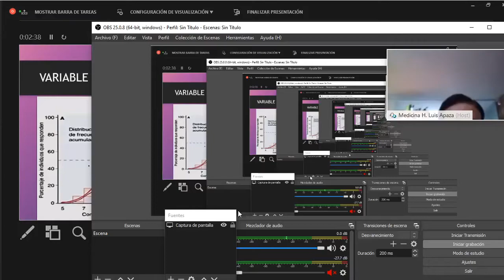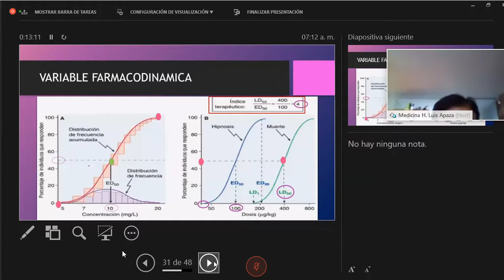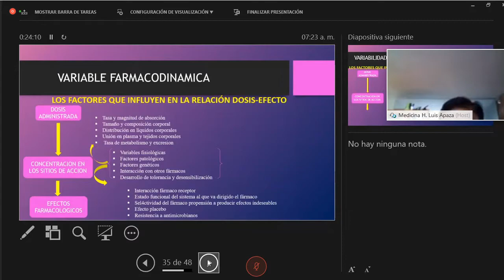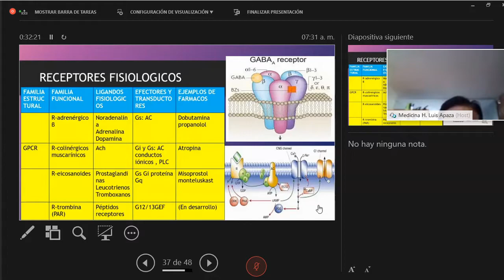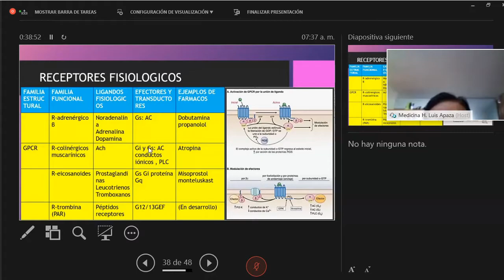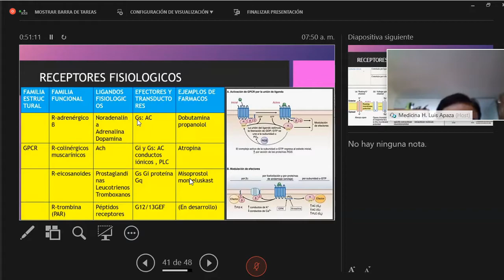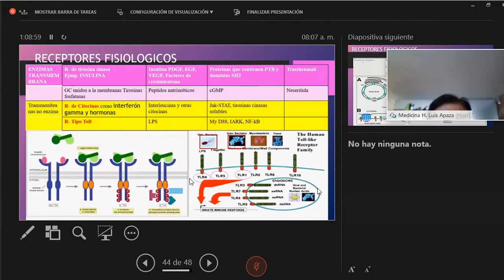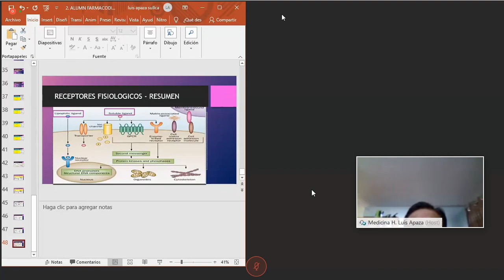Farmacología: clase 4 (12-06) farmacodinámica